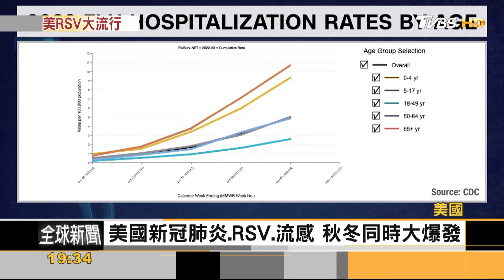RSV激增! 美國兒科爆滿 1歲下第二大死因｜方念華｜FOCUS全球新聞 20221114